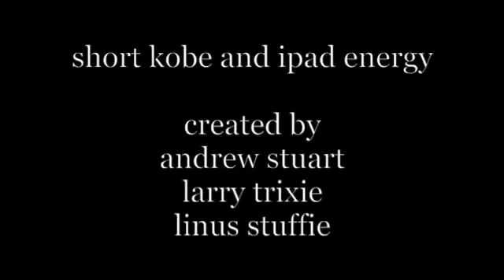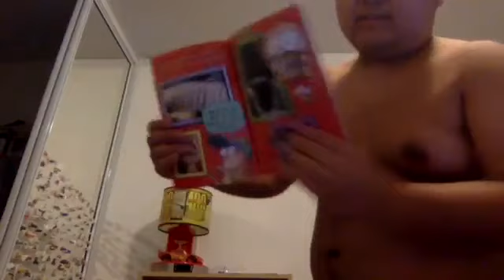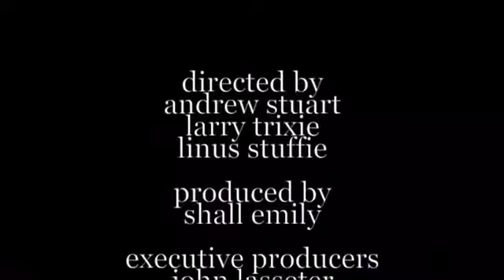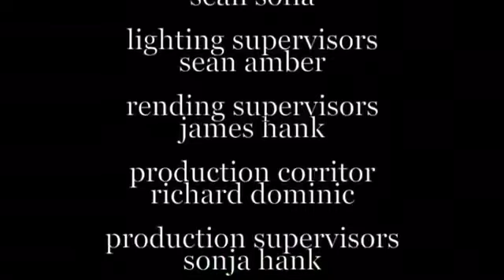Short Kobe And iPad Energy